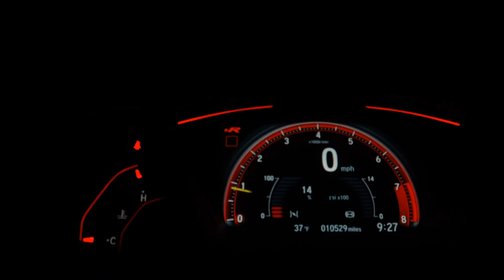VOLKSWAGEN JETTA - 2014 - São Paulo/SP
Dados do Veículo
Veículo: VOLKSWAGEN / JETTA 2.0 COMFORTLINE 120CV
Ano: 2014/2014
Combustível: FLEX
Portas: 4 PORTAS
Câmbio: Automático Sequencial
Cor: BRANCA
KM: 146.230

✅ Air Bag
✅ Alarme
✅ Ar Condicionado
✅ Ar Quente
✅ Bancos de Couro
✅ Desembaçador Traseiro
✅ Direção Hidráulica
✅ Encosto de Cabeça Traseiro
✅ Freio ABS
✅ Rádio
✅ Retrovisores Elétricos
✅ Sensor de Estacionamento
✅ Teto Solar
✅ Travas Elétricas
✅ Vidros Elétricos
✅ Volante com Regulagem de Altura
✅ Trio Elétrico